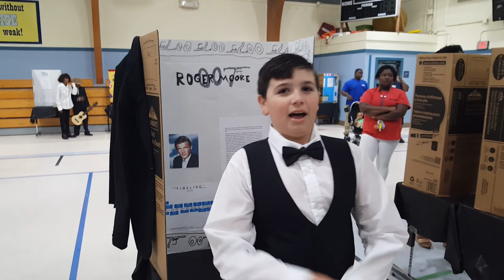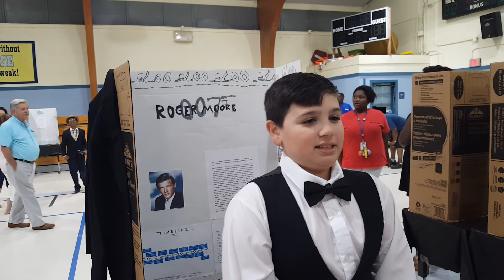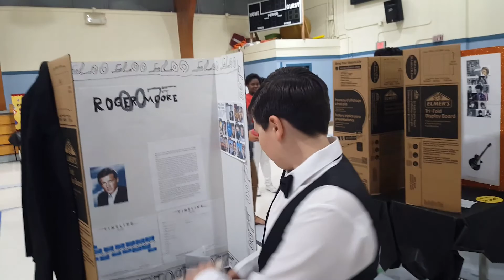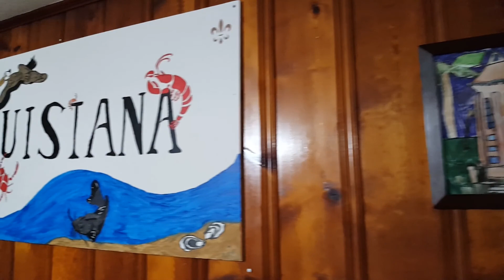Wax Museum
We upload as many videos as we can as often as we can.  If a week or so goes by and no video that means life happened and things are going on.  Just know we will upload sooner or later.

Video Quality is uploaded in HD.  If it does not automatically play in HD please change the video quality.

Music in the video by:

My Main Camera:  Samsung Galaxy Note 5
My Secondary Camera: Samsung Galaxy S8
My Third Camera (sometimes):  Samsung Galaxy S7

My Editing Software: Shotcut (hahaha, bubblegum and duct tape)